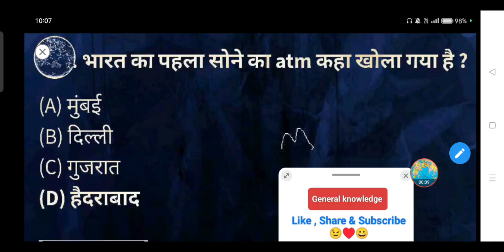भारत का पहला सोने का atm कहां खोला गया है ? - (A) मुंबई (B) दिल्ली (C) गुजरात (D) हैदराबाद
भारत का पहला सोने का atm कहा खोला गया है ?

(A) मुंबई

(B) दिल्ली

(D) हैदराबाद